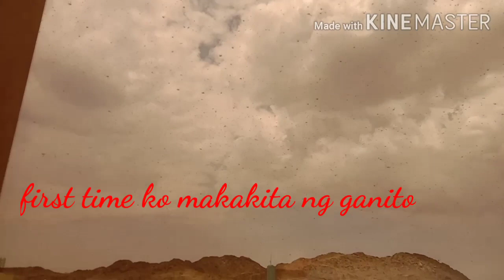Anung insekto tong sumalakay dto sa Saudi Arabia,nakakatakot